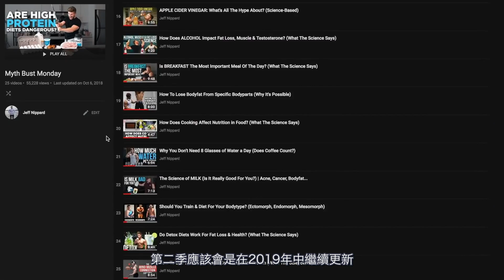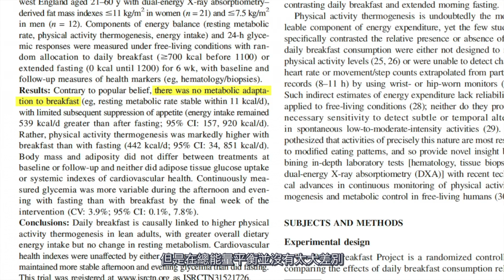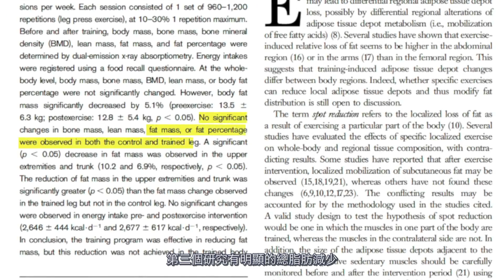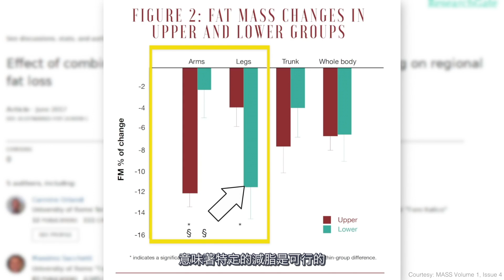翻譯｜科學迷思系列｜八種健身迷思（上）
翻譯｜科學迷思系列｜八種健身迷思

地址：台北市大安區信義路三段109號B1
Line：@soulfit

///注意///本影片已獲得版權持有人授權翻譯
請勿用作商業用途版權人：Jeff Nippard